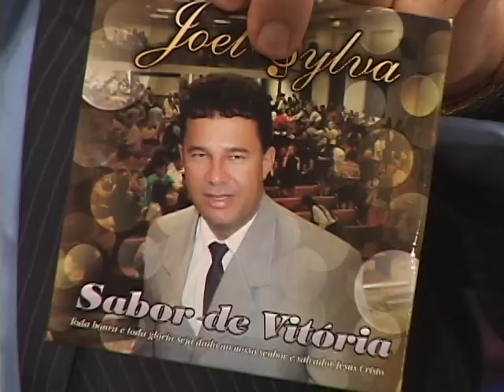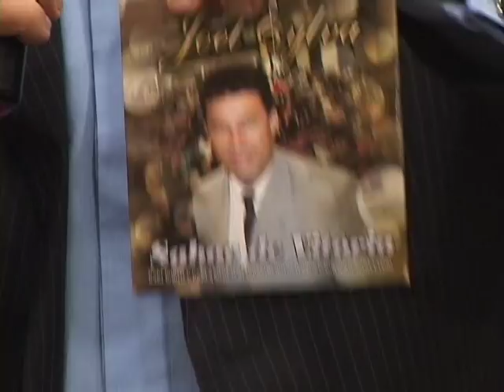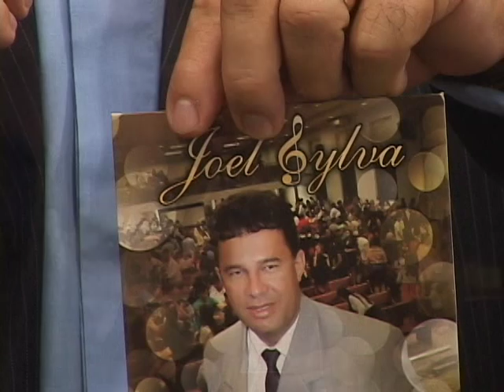Joel Silva - Cantor Gospel - lançamento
Joel Silva, Bispo Alves, Igreja Mundial Avivada, Ji-Paraná, Rondônia